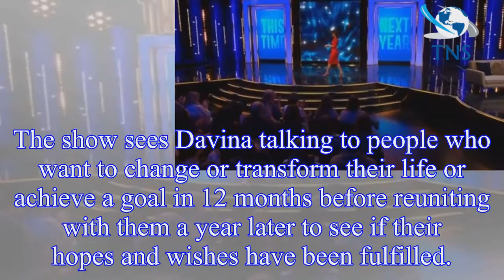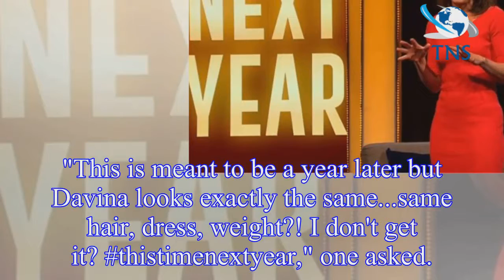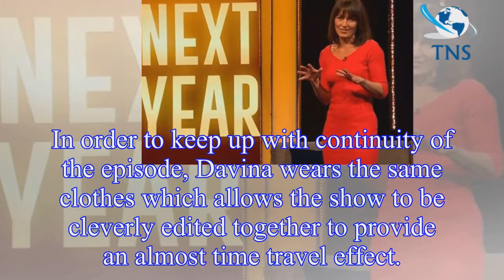This Time Next Year filming secrets revealed as show's 'time travel' format confuses viewers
This Time Next Year fans have been left confused over the format of the show fronted by Davina McCall.
The show sees Davina talking to people who want to change or transform their life or achieve a g